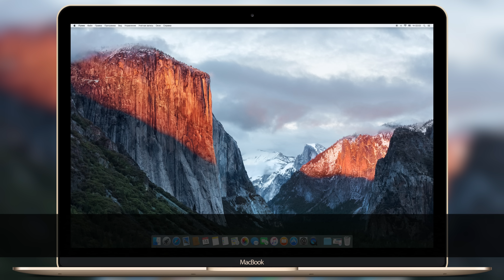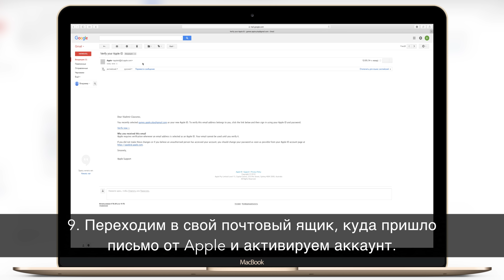Как скачать Pokemon GO в России на iOS & Android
Как скачать покемон го на айфон или андроид?

Для Android: 1. Необходимо скачать APK-файл игры. Это официальная версия игры из Google Play, но загруженная на другое хранилище.
2. Для установки приложения, необходимо разрешить телефону принимать APK-файлы от сторонних источников. Это находится в настройках безопасности  флажок Неизвестные источники.
После необходимо запустить APK-файл с игрой и следовать инструкциям по установке. 3. По завершении установки можно снять флажок Неизвестные источники.